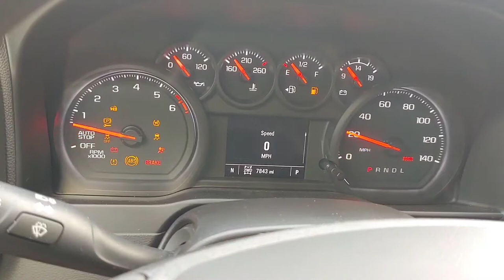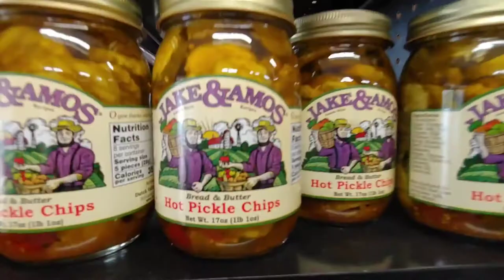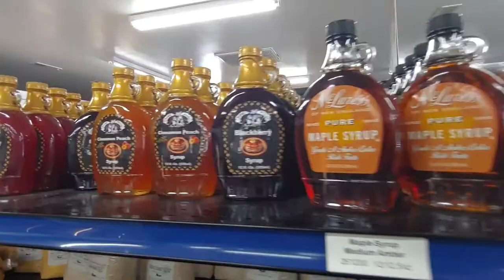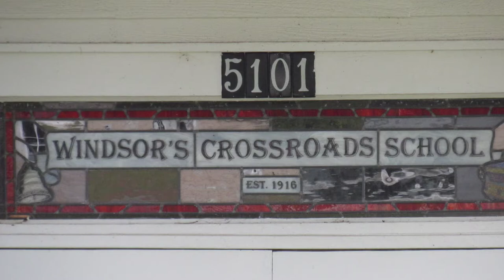Amish Community Visit | Shiloh General Store | Hamptonville NC | Travel Vlog Ep. 003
Join me as I head up the road in search of the Amish Community in North Carolina. We will visit the Shiloh General Store and check out a few sites. I'm in search of conversation with members of the Amish Community and Wyatt buys a Truck. All in this Travel Vlog. Hope you will enjoy.

Consider Supporting The Channel and Our Adventures (Monthly, as little as $1)
Our New Bit CHUTE Account

(If Shipping From Outside The USA, Please Mark as a Gift)
POSITIVE CRUNCH
East Bend, NC USA
27018

This Channel is about Entertainment, Travel, Transportation and Fun. A Father and Son Team who has one main goal of Brightening someone's day every day and hopefully bringing a smile or laugh to get their mind off of any problems they might be dealing with, if only for a short time.
That's how we grow and it's completely free..